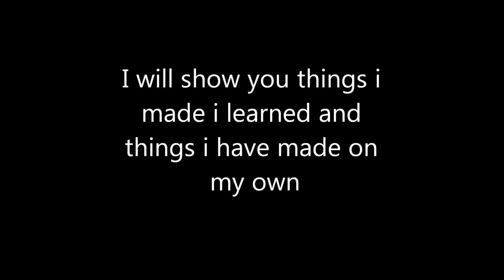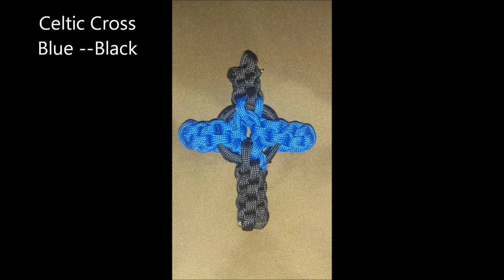Army Cords Intro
I love paracord anything cn be done with it